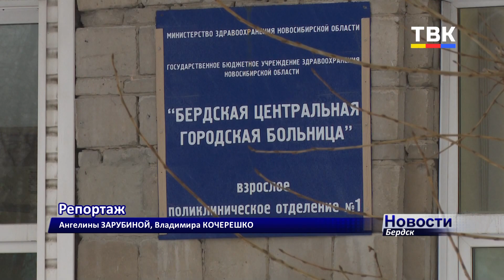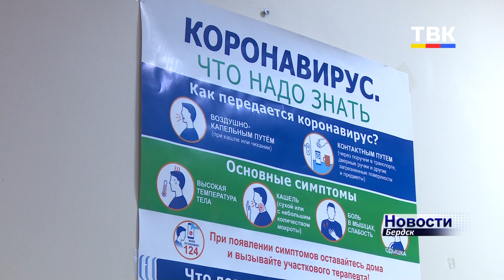«Лавинообразный рост заболеваемости»: как в Бердске работают поликлиники в пик ОРВИ?